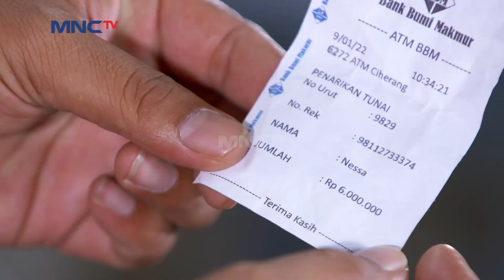GAWAT TASHA LEPAS KENDALI DIKEJAR HARIS & THE GENG - KURAIH BINTANG 2 EXTENDED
Pertandingan Ucup melawan Brian ternyata harus ditutup dengan kemenangan Brian, Ucup yang harus mengalah dan tinggal di luar desa akhirnya mencoba survive. Ternyata kemenangan Brian tidak seutuhnya murni karena kemampuannya, ada sabotase yang dilakukan oleh anak buah Brian.

KURAIH BINTANG |EPS. 135 | 15 - Februari - 2022 | (6/6)

Mo jajanin si doi atau bagi-bagi uang jajan ke keponakan, tapi uangmu terbatas? Buka rekening tabungan MotionBanking dan ajak teman bergabung sebanyak-banyaknya! Kalo berhasil ajak teman buka rekening MotionBanking pakai kode referral kamu, masing-masing dapat bonus saldo Rp10.000!

Kerennya lagi, gak ada batas teman yang diajak!
Jadi mungkin banget buat dapat JUTAAN RUPIAH dari Ajak Teman di MotionBanking!

Ayo download sekarang di PlayStore/ AppStore